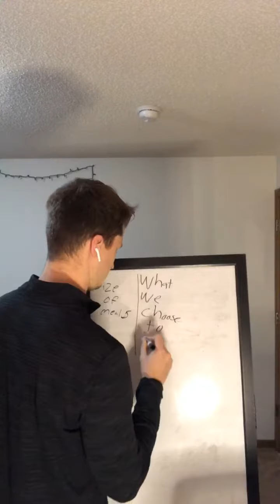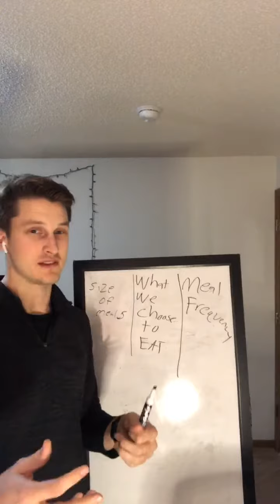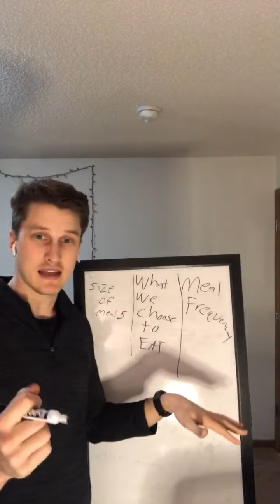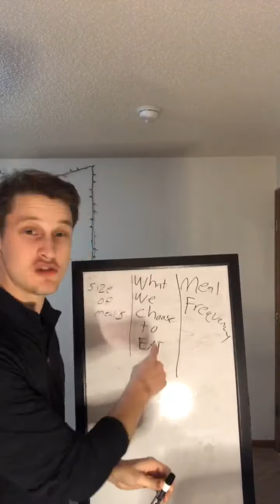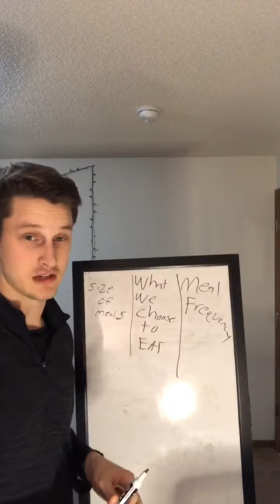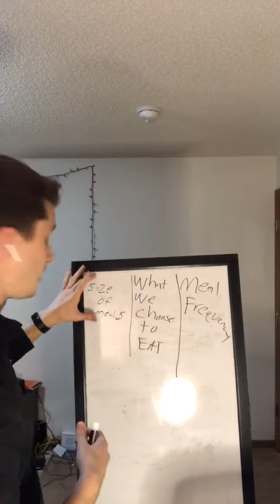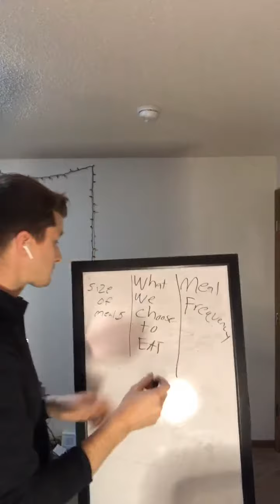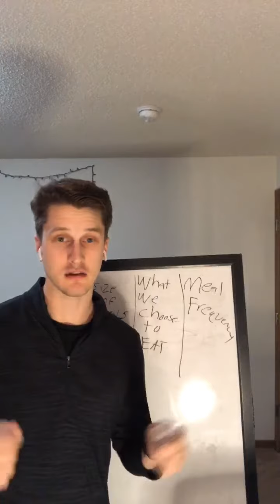3 prinicples to keep calories lower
There are three factors that you can modify within your diet. In this Video I explain which factor I believe is the easiest to control to help YOU decrease the amount of calories you consume each day, WITHOUT counting calories.